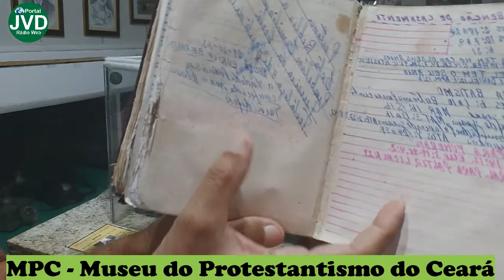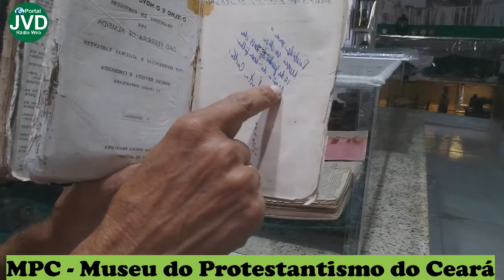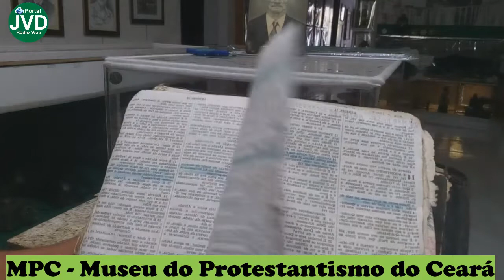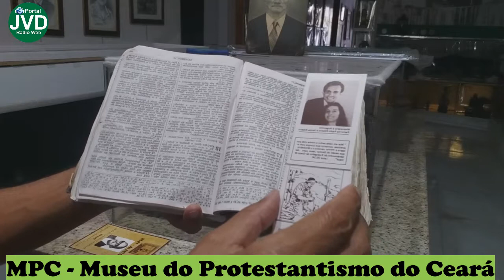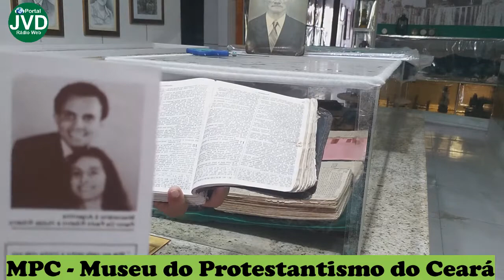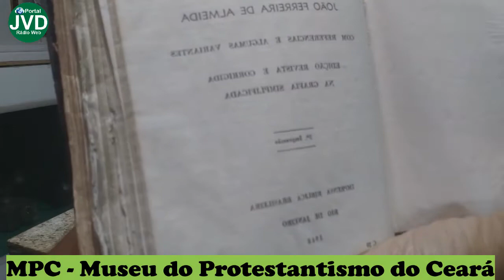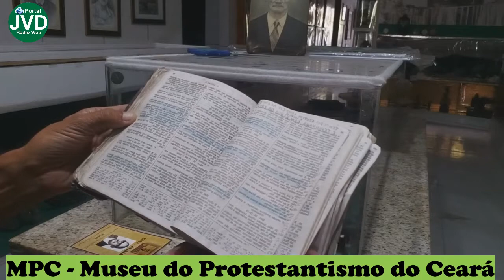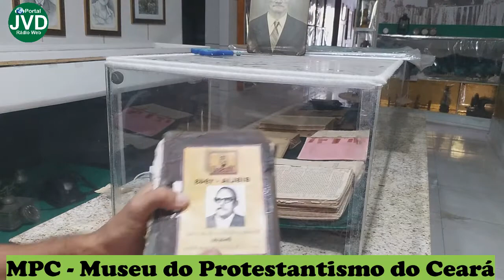RELÍQUIA ANTIGA DE EMILIANO FERREIRA DA COSTA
COMPARTILHE ESTÁ HISTÓRIA COM UM AMIGO - MPC MUSEU DO PROTESTANTISMO DO CEARÁ - ZAP - 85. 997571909 - WEB RÁDIO JVD, 21H - TODO DIA AO VIVO - TEMPO DE RECORDAR